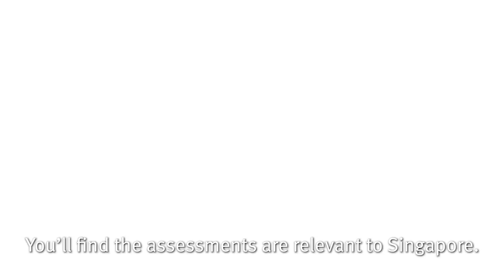Why You Should Make Birmingham City University (BCU) Your Choice